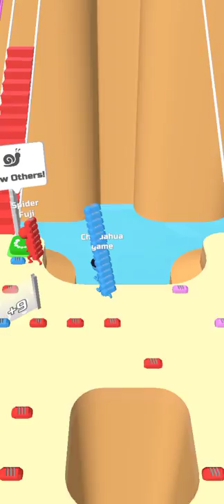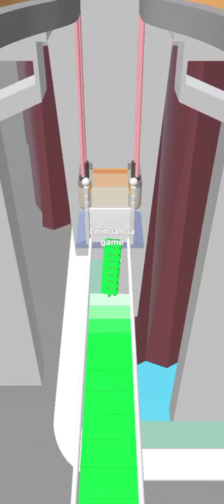Bridge race 3D Gameplay 1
Bridge race 3D Gameplay